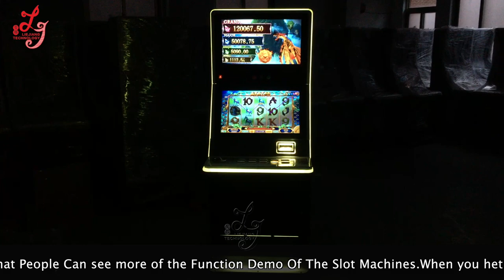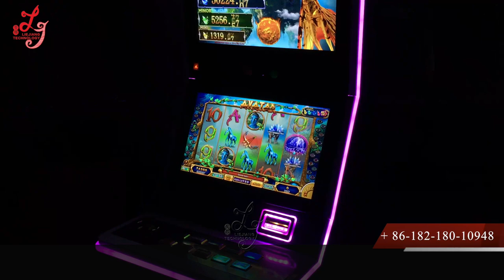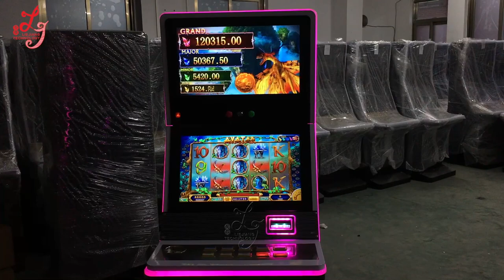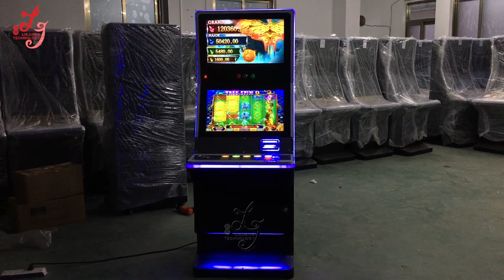Avatar Video Slot Jackpot Gambling Games Machines For Sale Casino Slot Machines For Sale